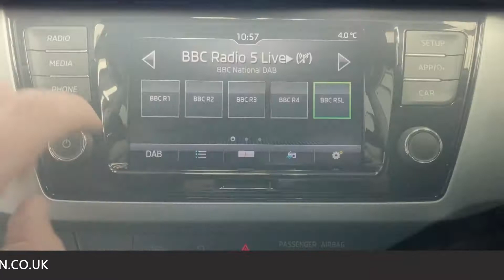38913 - SKODA FABIA SE - BLACK